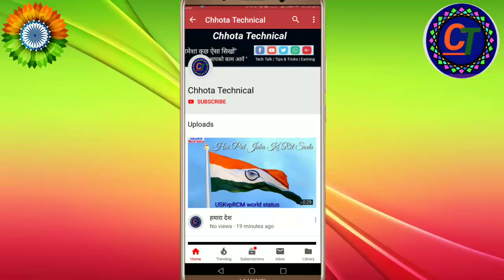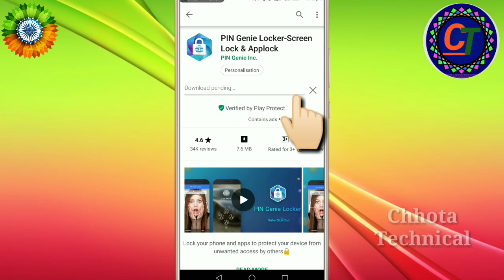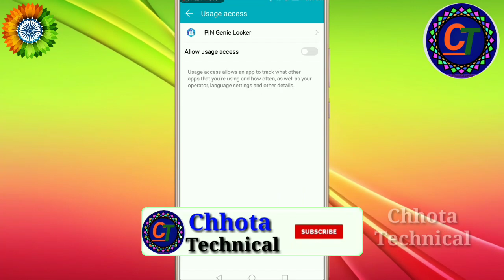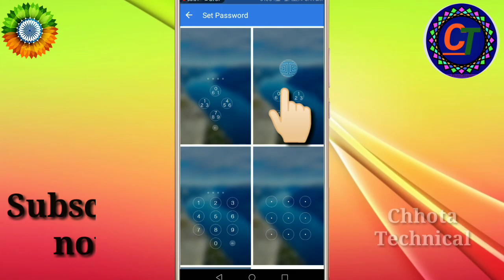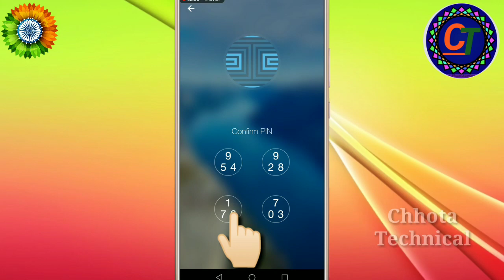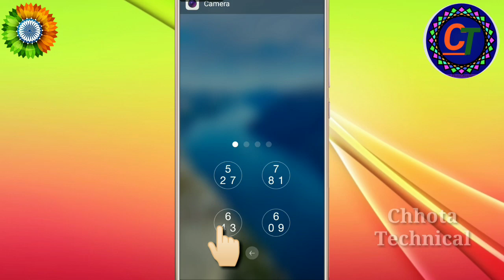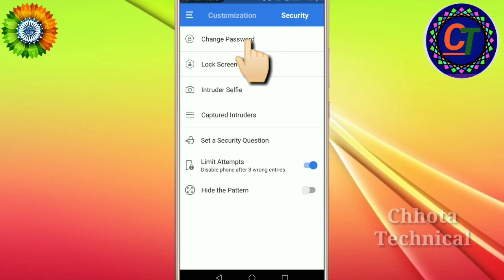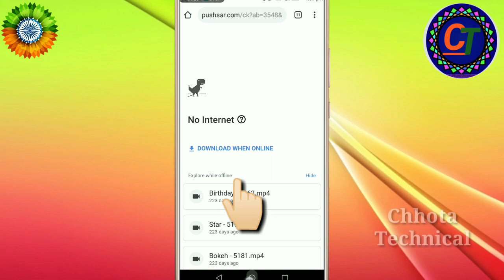How to use applock in honor 7s/Honor 7s में applock कैसे लगाए ||by Chhota Technical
Hello  Friends  To  Aaj  Ki  is  video  pe  main  aaplogo  bataunga  ki  aap  kaise 🌿honor 7s me applock कैसे लगाए 🌿

Video Url
Honor mobile apps hide

Video Url
Honor mobile me password setting

Video Url
Honor mobile me applock setting

Honor 7s applock, Honor 7s me applock kaise lagaye, honor 7a, honor 7s, technical guruji, honor 7s me app lock kaise lagaye, honor 7s review, how to use applock in honor 7s, how to, android (operating system), app lock, galaxy fold, manoj dey, samsung galaxy fold, honor 7s pubg, chhota bheem, indian animation movies in english, chota bheem full movie in hindi, chhota technical, technical chhota king, Honor 7s applock setting

🔹Green Screen